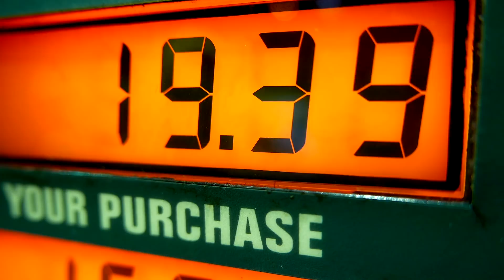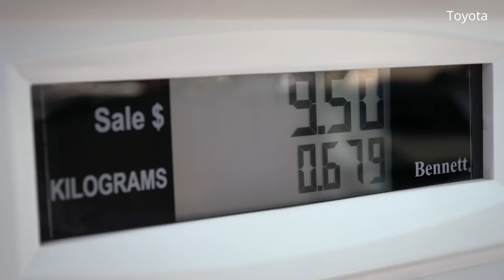Hydrogen Cars: What Happened to Them? | The Deets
Just a few years ago, hydrogen and battery electric vehicles were both being touted as the future of the automobile industry. Experts were split on which one would emerge victorious and save us all from our dependency on fossil fuels. Now, it’s almost 2020 and electric vehicles are winning the race...but whatever happened to hydrogen?